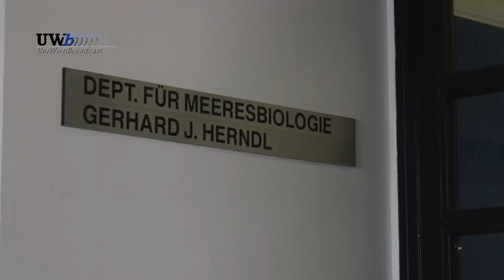Meeresbiologe und Wittgensteinpreisträger 2011 Gerhard J. Herndl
Der Fonds zur Förderung der wissenschaftölichen Forschung in Österreich vergibt jedes Jahr den Wittgensteinpreis. Einer der beiden Preisträger 2011 ist der Meeresbiologe Gerhard J. Herndl.
In Wien leitet Gerhard J. Herndl das Department für Meeresbiologie.
Die im Beitrag gezeigten Fotos stammen von Universität Wien, Alexander Bocgdanskyund Thomas Griessler und U:S: National and Atmospheric Administration/Una Smith.